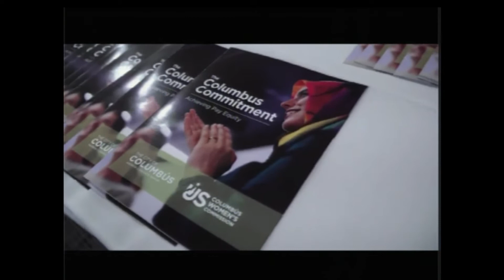Columbus City Council Meeting 11/20/17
Columbus City Council Meeting Highlights:
• Council President Zach Klein and Councilmember Michael Stinziano are sponsoring ordinance 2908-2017 to enter into a contract for special legal counsel services regarding opioid-related matters.
• President Pro Tem Priscilla Tyson is presenting resolution 0312X-2017 to thank Teresa C. Long, MD, MPH, for over 30 years of public service.
• Councilmember Elizabeth Brown is presenting resolution 0305X-2017 to recognize The Columbus Women’s Commission for its work to advance gender- and race-based pay equity for women through The Columbus Commitment.
• Councilmember Mitchell Brown is sponsoring ordinance 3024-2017 to accept the Law Enforcement Diversion Program Grant Award from the State of Ohio Attorney General’s Office.
• Councilmember Shannon Hardin , chair of the Public Service and Transportation Committee, is sponsoring ordinances 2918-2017, 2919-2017 and 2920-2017 for the Operation Safewalks Program.
• Councilmember Jaiza Page, chair of the Housing Committee, is sponsoring ordinance 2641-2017 to amend a previous ordinance to include emergency home repair services.
• Councilmember Michael Stinziano, chair of the Public Utilities Committee, is sponsoring an ordinance to modify an existing contract for billing payment services for the Department of Public Utilities.